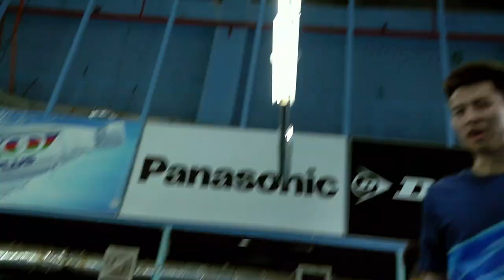5v5 Match Day - Don't Miss Out!